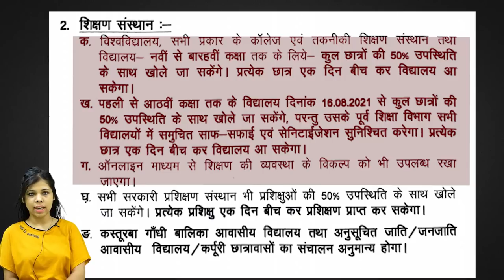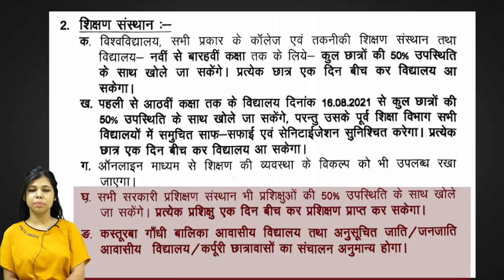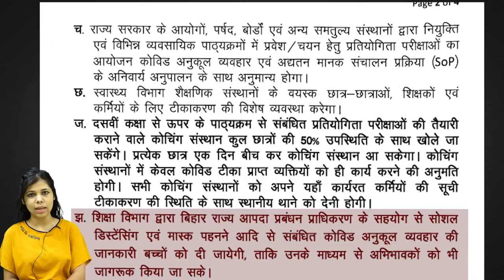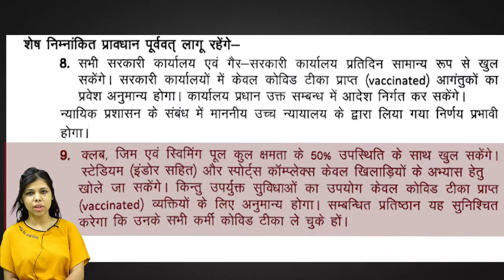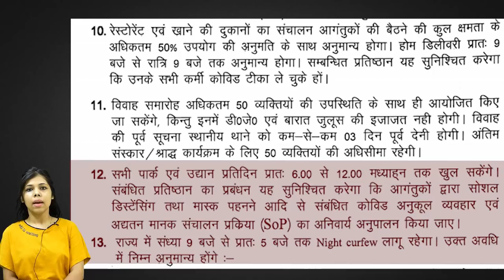अनलॉक हुआ बिहार जानिये क्या रहेगा खुला क्या रहेगा बंद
अनलॉक हुआ बिहार
जानिये क्या रहेगा खुला क्या रहेगा बंद